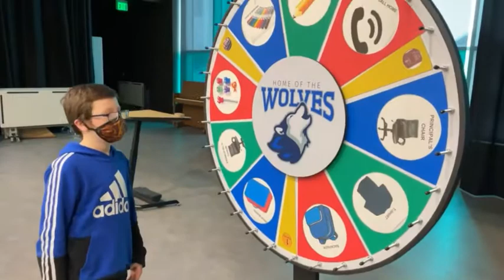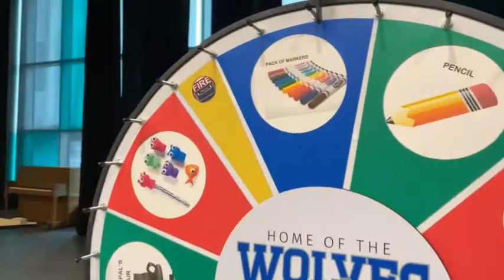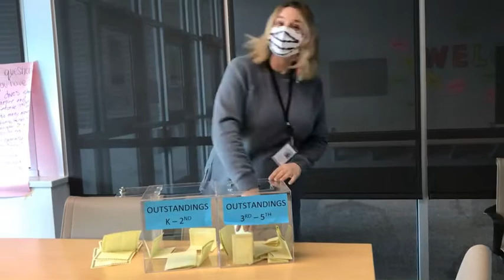Walker Weekly Episode 14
Enjoy our latest episode!